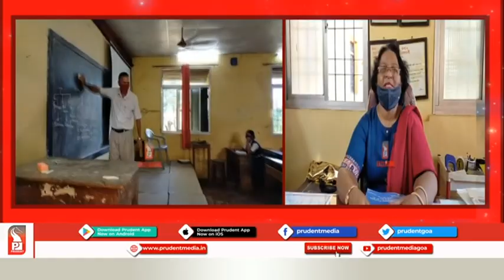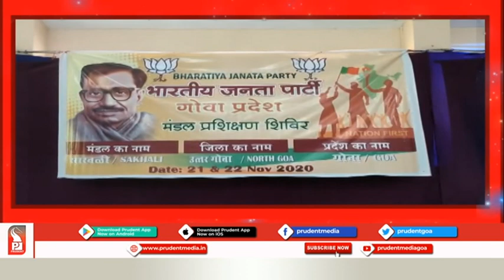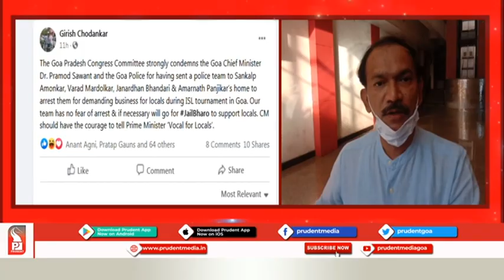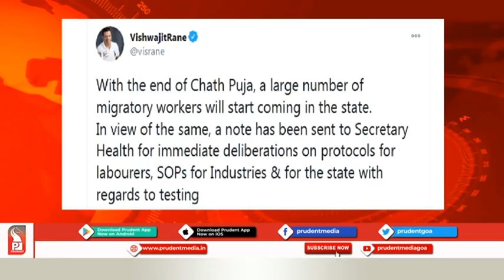Konkani News Prime 211120 Part 1